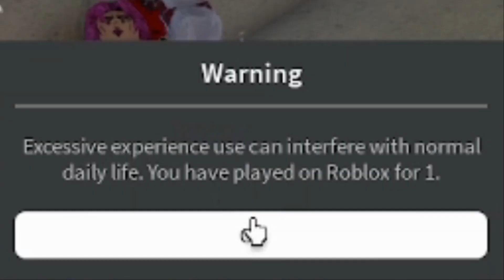[너기묘] 모든 몬스터 쉽게 잡는법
컨디션 안좋아서 뒤질뻔